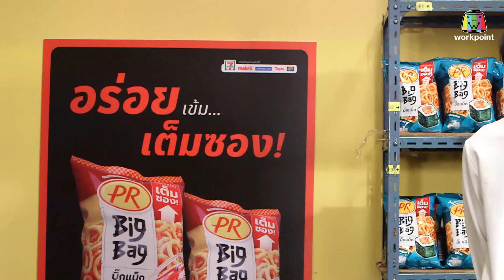โอมเพี้ยงอาจารย์คง | EP.143 รักซับซ้อน | 28 ก.ย.67 [2/4]